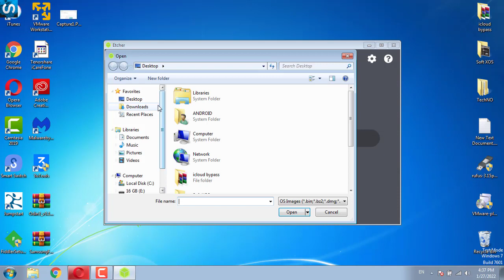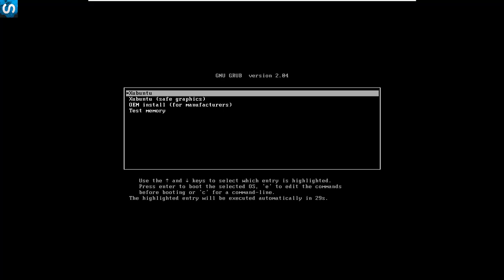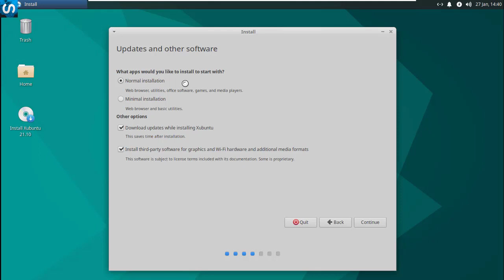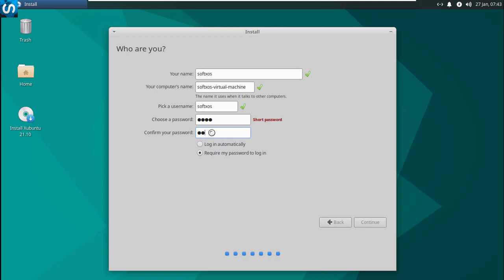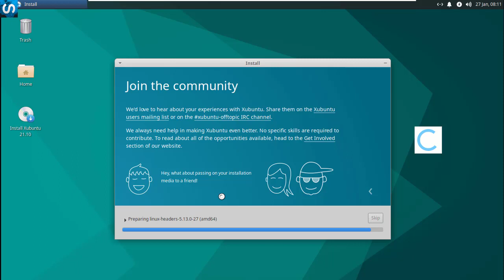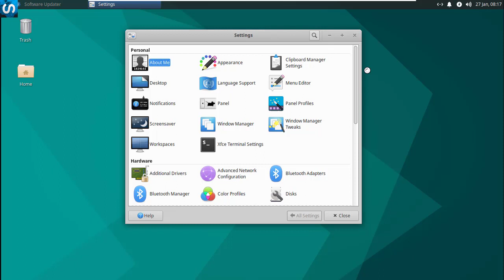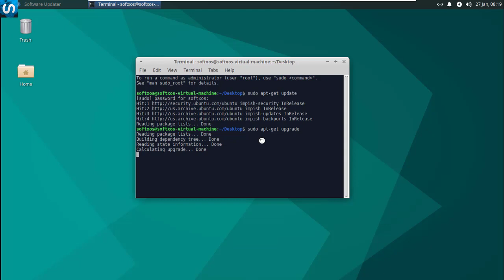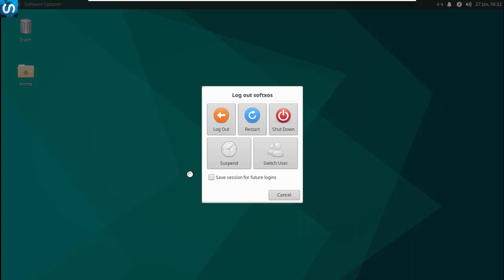Install Xubuntu 21.10 Impish Indri on PC - Clean Install Step By Step Guide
How to Install Ubuntu 21.10 Impish Indri Linux from USB Step by Step - Full Disk Installation